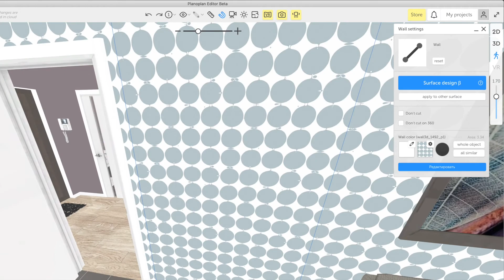Planoplan Advanced texture settings Update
We are proud to introduce you Planoplan 2.6.0!